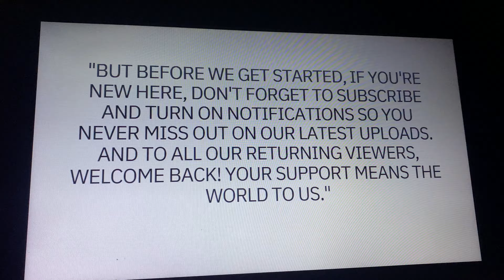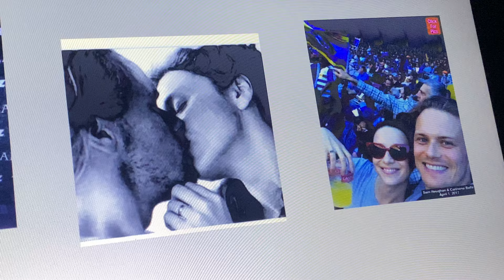Sam Heughan and Cait 28 mars 2024